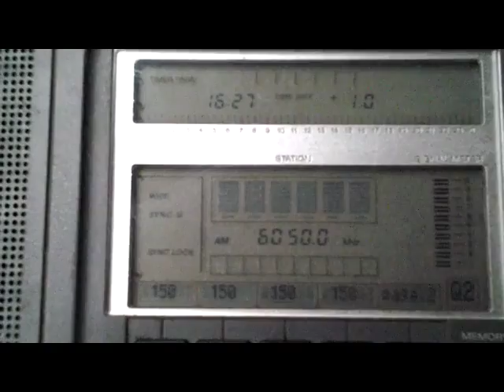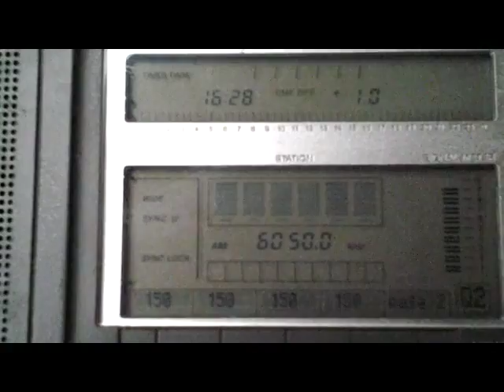RADIO ALGERIENNE HOLY QURAN [ISSOUDUN, 500 KW] — 6050 KHZ — [02 SEPT. 2018 04.27 UTC]